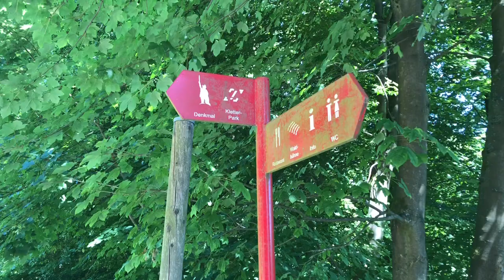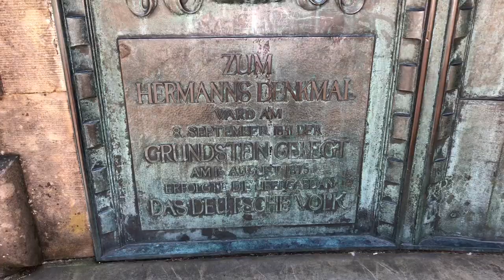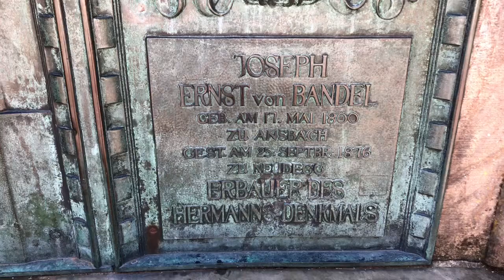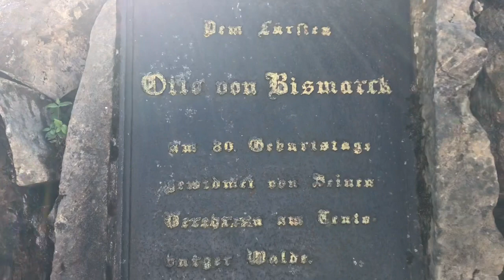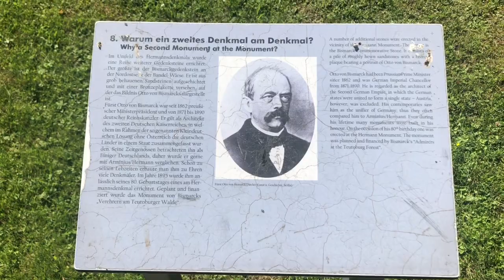Besuch des Hermannsdenkmal im Teutoburger Wald | Arminius der Cherusker | Detmold, Deutschland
Das Hermannsdenkmal ist eine Kolossalstatue in der Nähe des Ortsteils Hiddesen auf dem Gebiet der Stadt Detmold in Nordrhein-Westfalen im südlichen Teutoburger Wald. Es wurde zwischen 1838 und 1875 nach Entwürfen von Ernst von Bandel erbaut und am 16. August 1875 eingeweiht.
Das Denkmal soll an den Cheruskerfürsten Arminius erinnern, insbesondere an die sogenannte Schlacht im Teutoburger Wald, in der germanische Stämme unter seiner Führung den drei römischen Legionen XVII, XVIII und XIX unter Publius Quinctilius Varus im Jahre 9 eine entscheidende Niederlage beibrachten.
Mit einer Figurhöhe von 26,57 Metern und einer Gesamthöhe von 53,46 Metern ist es die höchste Statue Deutschlands und war von 1875 bis zur Erbauung der Freiheitsstatue 1886 die höchste Statue der westlichen Welt.